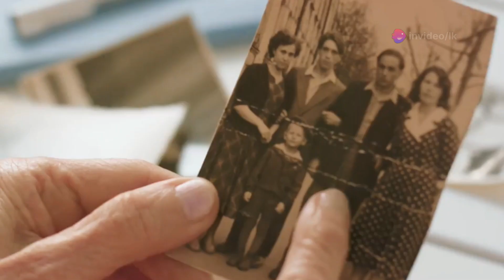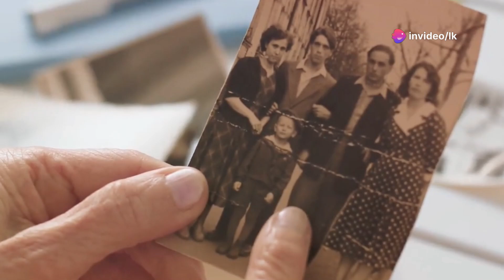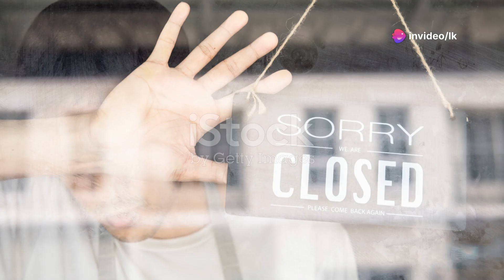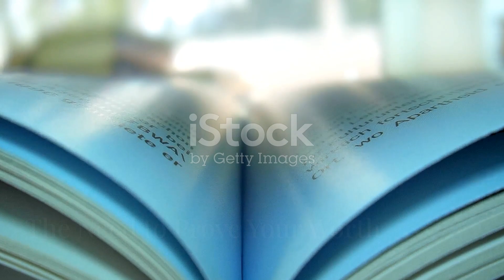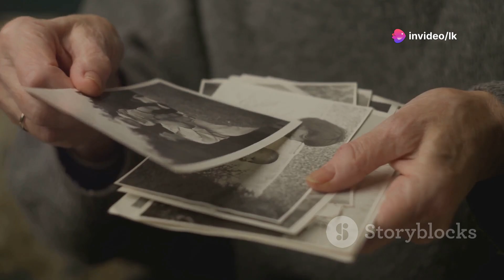Gee, Did you get enough affection?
Gee, Did you get enough affection as a child.  Signs that you may have not and how it can carry into adult life.